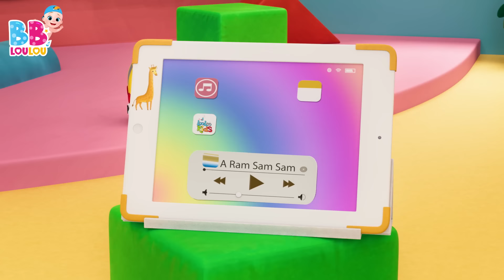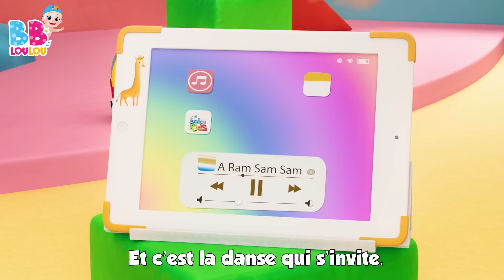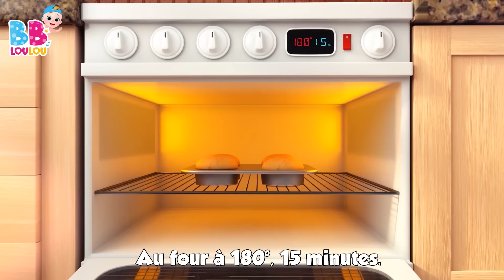😁A Ram Sam Sam👏- Les Compilations de Chansons pour Enfants - Comptines Bébé - LooLoo Kids Français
🎶📋 Plongez dans l'univers enchanté des paroles traditionnelles et des chansons amusantes pour enfants avec LooLoo Kids ! 🌈👶

Rejoignez-nous pour une aventure musicale délicieuse avec deux chansons bien-aimées pour enfants ! 🎵📚 "A Ram Sam Sam" vous emmène dans un monde joyeux où vous rencontrerez des gestes amusants et des paroles entraînantes ! 🐔🙌

Les mains en l'air, c'est ce qu'il faut faire, pour chanter et s'amuser toute la journée avec "A Ram Sam Sam" ! 🎶🕺💃 Cette chanson interactive est parfaite pour les enfants qui adorent danser et bouger au rythme de la musique ! 🎤🎉

Chez LooLoo Kids, nous sommes fiers de proposer un contenu éducatif qui favorise l'apprentissage du langage et le développement cognitif de manière ludique et captivante ! 🎓🧠 Nos chansons pour enfants stimulent la créativité et l'imagination des tout-petits tout en leur permettant de profiter pleinement de la musique ! 🧡🎨

Chantez, dansez et apprenez avec LooLoo Kids ! N'oubliez pas d'appuyer sur le bouton "j'aime" et de partager la joie avec d'autres parents et éducateurs ! 👍📺 Créons de beaux souvenirs à travers la magie de la musique et des histoires ! 🌟🎶🐠 enfants loolookids éducation parolessimples chansonspourbébés 🎵🌈👪

00:00:00 - A Ram Sam Sam
00:02:40 - Les fourmis marchent
00:04:40 - Pirouette, cacahuete
00:06:46 - Lola La Vache
00:08:16 - Zigalou
00:10:39 - Johny Johny Oui Papa
00:12:22 - Dans sa maison un grand cerf
00:14:01 - La chanson de lalphabet
00:15:52 - Cinq petits singes
00:18:06 - Trois petits chatons
00:20:29 - BINGO
00:22:24 - Joue a Cache-Cache
00:24:12 - Pluie, pluie, va-ten loin
00:26:27 - Ma petite abeillie
00:28:08 - Tete, Epaules, Genoux et Pieds
00:29:36 - Ce petit cochon
00:31:23 - Un gateau
00:32:19 - Lundi matin, lempereur, sa femme
00:34:41 - Sur le pont davignon
00:36:39 - He Diguedon Don
00:38:14 - Dans la ferme de Mathurin
00:39:59 - Une poule sur un mur
00:41:44 - Jouons ensemble
00:42:44 - Hickory dickory dock
00:45:09 - Meunier tu dors
00:46:44 - Passe ma cherie
00:48:16 - Cinq canetons
00:50:06 - Brioches de Paques
00:51:19 - Les lapins endormis
00:53:11 - Deux petits oiseaux
00:55:00 - Frere Jacques
00:57:09 - Les roues de lautobus
00:59:14 - Lave tes mains
01:01:13 - La chanson des chiffres
01:03:08 - Cinq petites grenouilles
01:05:23 - Cocorico
01:06:49 - Choubidoudou
01:08:23 - Les Petits Poissons Dans lEau
01:10:28 - Faisons un cupcake
01:13:01 - Alouette, gentille alouette
01:14:47 - Laraignee Gipsy
01:16:24 - Dix au lit
01:18:51 - Ah! Les Crocodiles
01:21:11 - Brille Brille Petite Etoile
01:23:15 - Bingo le Chein
01:25:11 - Tra-la-li